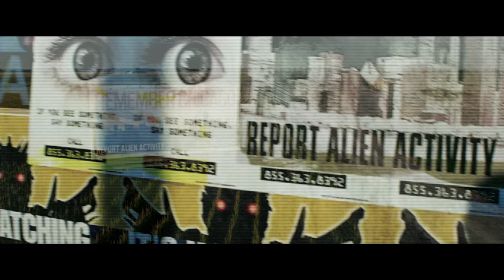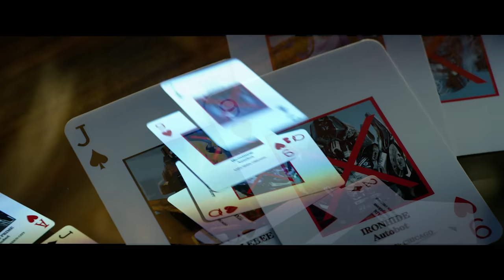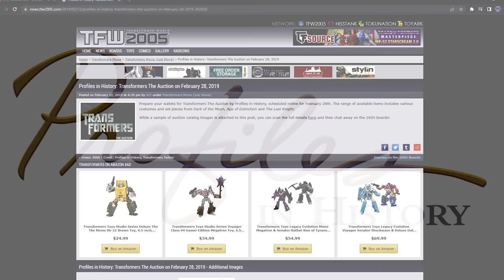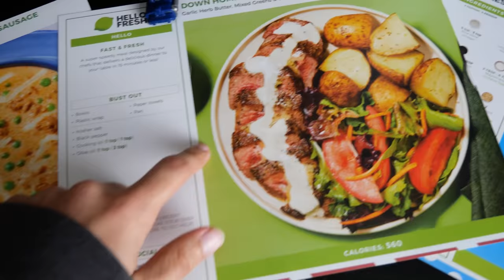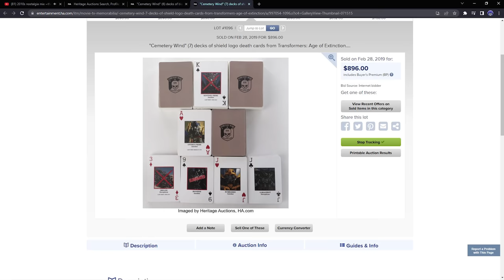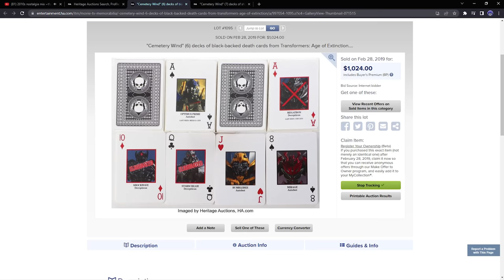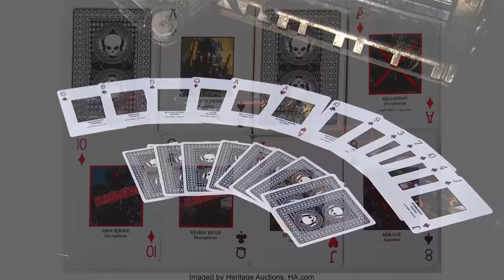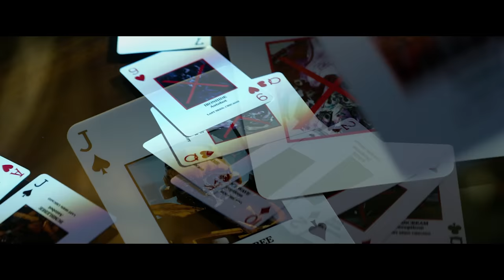Attempting To Solve Transformers 4's Kill Card Mystery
In this video we will be talking all about, the Cemetary Wind kill cards. In Transformers Age of Extinction, we saw the founder of Cemetary Wind, Harold Attinger, toss playing cards on a table. Now these cards were not your ordinary cards, but cards that had the faces of various Autobots and Deceptions on them. In this video I will use these cards to help solve what happened to so many of our favorite childhood heroes and villains!

Fun fact: This video was completed on 6/2/23 but would go live on 6/9/23 which was the same day Transformers Rise of The Beasts came out!